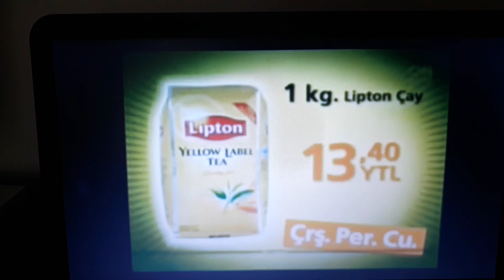Migros Reklamı Haziran 2008